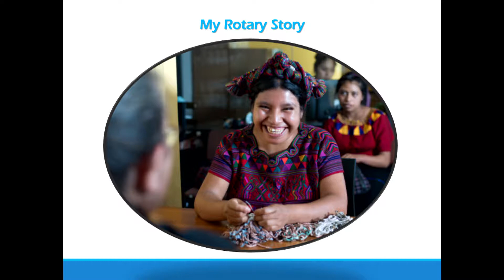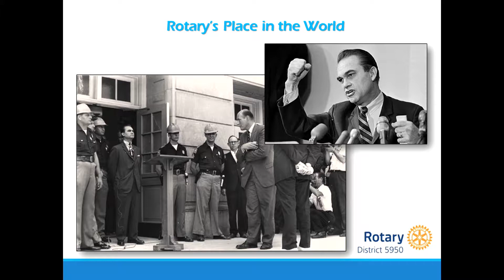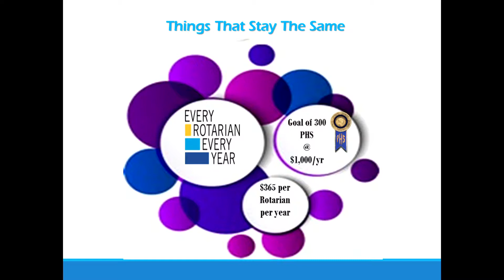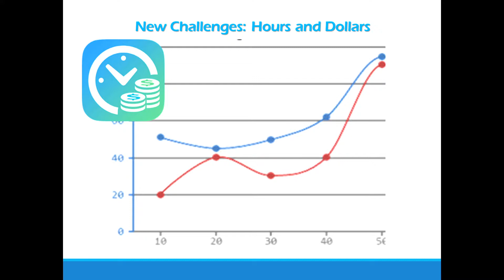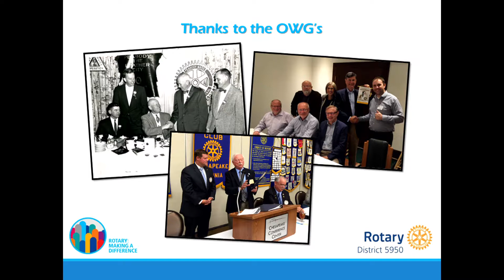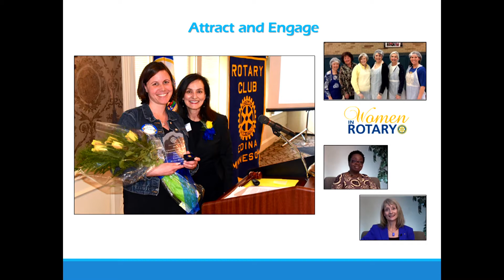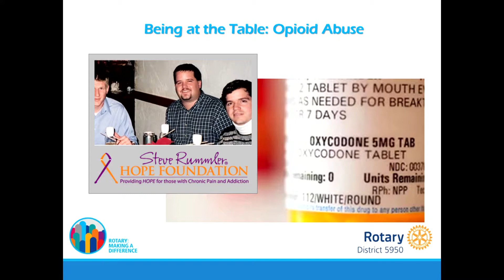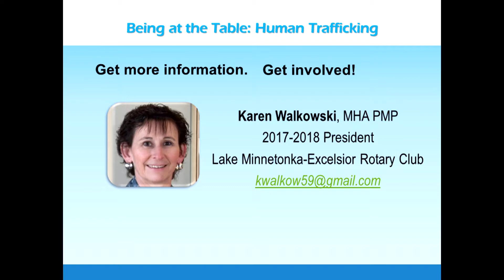District 5950 Governor Bob Halagan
District Governor Bob Halagan has been a member of the Buffalo Rotary Club since 2000 and served as its President in 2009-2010. He has also served as District 5950 Legal Counsel from 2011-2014, Area 13 Assistant Governor from 2010–2013 and District Fundraising Chair from 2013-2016.
Bob’s Rotary journey has taken him, among other places, on numerous service trips to Guatemala where his club, in conjunction with other Rotary clubs has authored or participated in over $400,000 in Rotary grants including grants promoting economic development, nutrition and maternal health for indigenous women.
In his non-Rotary life, Bob is an attorney who began practice with the largest law firm in Minnesota and is now the owner of the smallest law firm (one person). Bob’s le-gal practice focuses on small businesses and he believes the proper role of an attorney is to help owners make their best business decisions in an ethical, practical and profitable manner. Bob also serves as a mediator and arbitrator and has participated in hundreds of mediation sessions where the parties have successfully resolved their legal disputes.